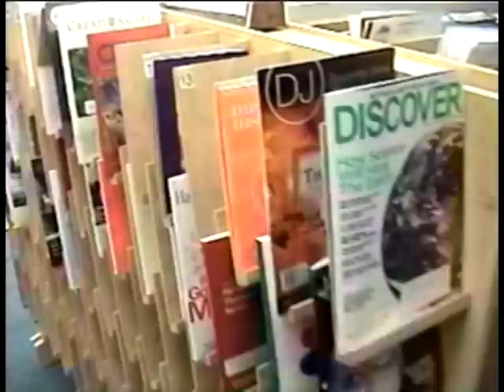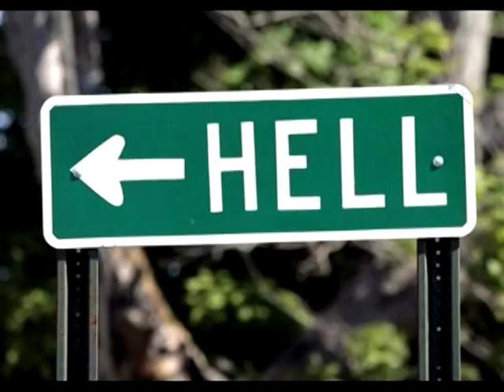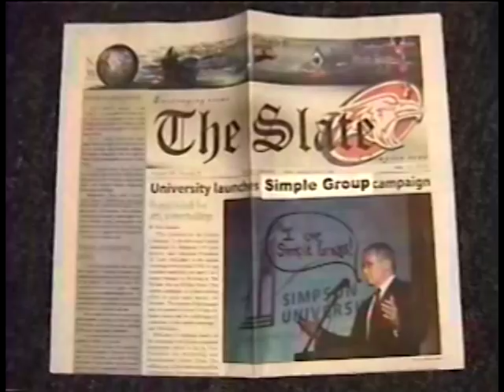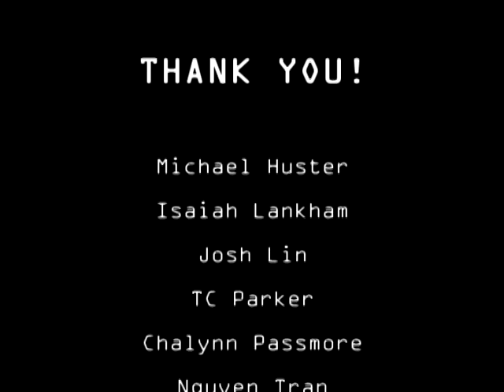Classification Theorem for Finite Simple Groups Music Video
The lyrics to the song can be found in "Contemporary Abstract Algebra" by Joseph Gallian (ISBN 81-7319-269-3) pages 416 & 418.  As a final project in my moderna algebra class, a fellow classmate and I were assigned the task of setting the lyrics to music and making a video to go along with the song.